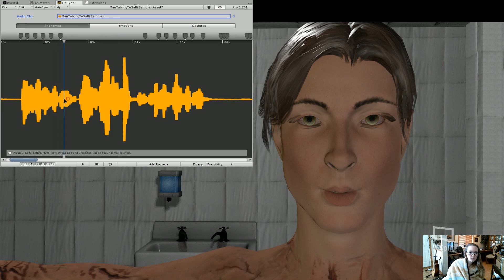Lip Sync Pro - Manually adding phonemes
Quick tutorial on how to manually add phonemes to your clip.